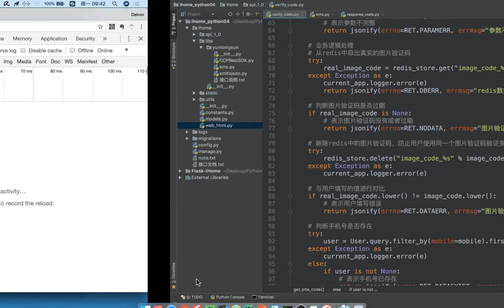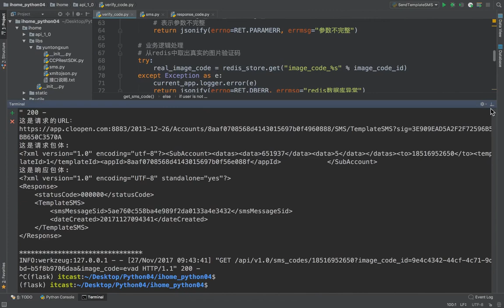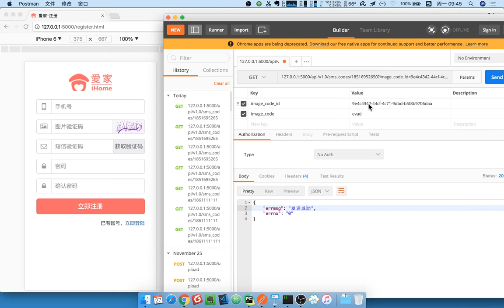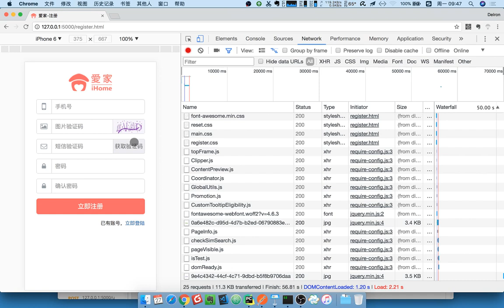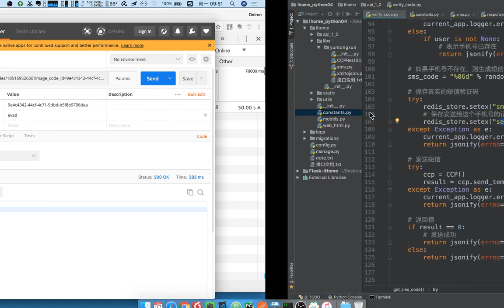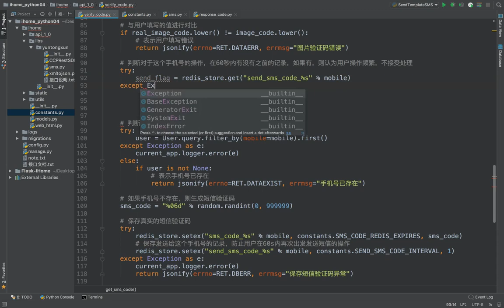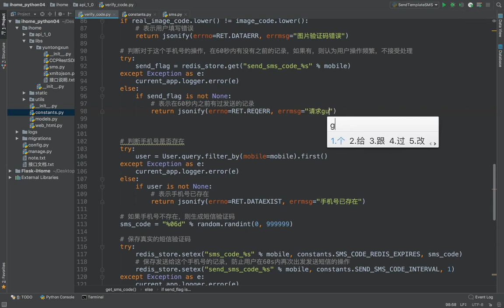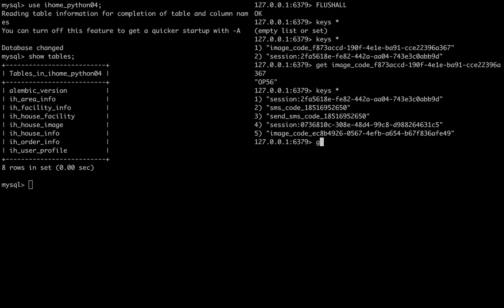17 爱家租房项目丨06 短信验证丨06 后端补充禁止60秒重复操作的逻辑